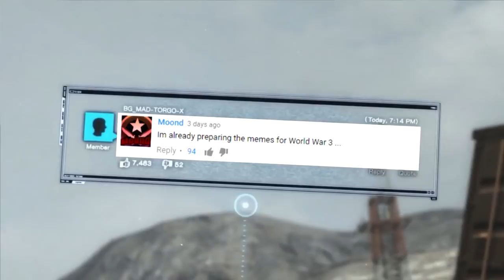Raiden VS Trump FULL FIGHT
This is a segment reuploaded from my Metal Gear Rising playthrough but because it was included in the end of an hour long video it felt as if it went unnoticed.